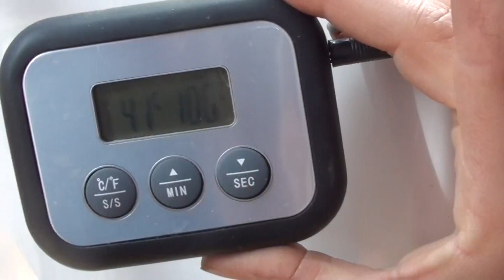JDB : ON PLANTE UNE PAS FORET JARDIN ! Petit tour avec AGNES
Si vous souhaitez soutenir notre travail de médiatisation de l'autonomie ou nous permettre de faire évoluer notre lieu plus rapidement dans le but de l'ouvrir au public :